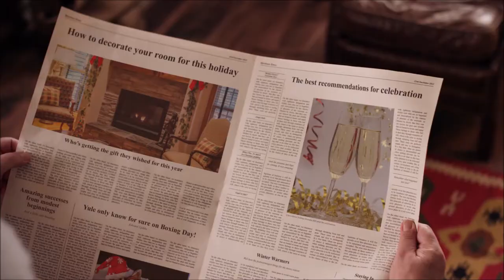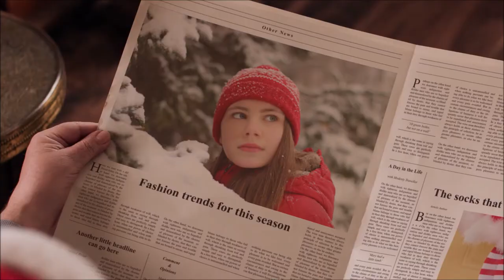We Wish You a Merry Christmas - Emotional song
Video edited by MyArt
Waiting .a smile !! I invite my page!

mood music instrumental,Relaxing Music with Nature Sounds, Water Sounds and New Age Music for Relaxation Meditation, the Original Music Trailer of the Online Youtube Music Channel Meditation Relax Club with Zen Music and Bird Songs, Soft Music for Meditation, Yoga Music and Mindfulness for Serenity, Reiki and HarmonyMost Relaxing and Soft Music, New Age Music, Relaxation, Yoga, Music for sleeping, Musica para Dormir. Dream. Relaxing Sounds of Nature White Noise for Mindfulness Meditation Relaxation Relaxing Spa Music Songs, Sound Therapy for Relaxation With Sounds of Nature: Baby Sleep, Study and Yoga Zen Meditation and Natural White Noise and New Age Deep Massage New Age Music for Meditation and Yoga. Relaxing Sounds for Massage, Physical and Emotional Intimacy. Spa music. Sleep Music